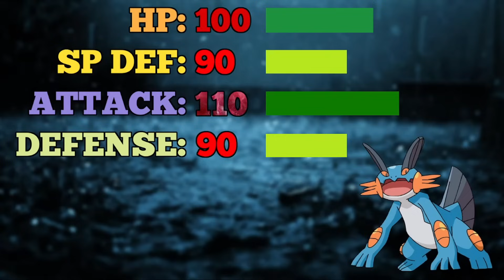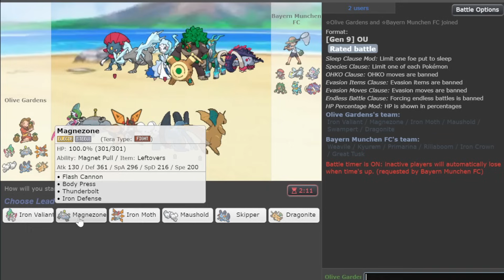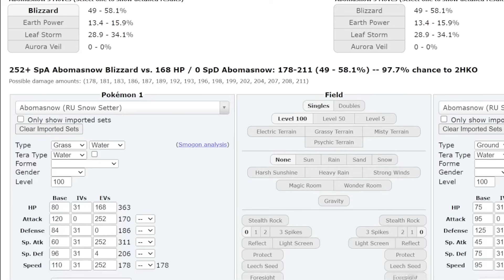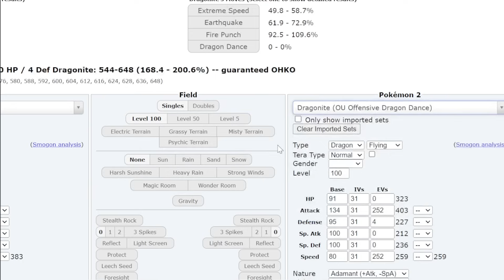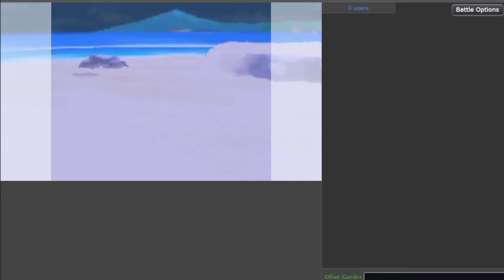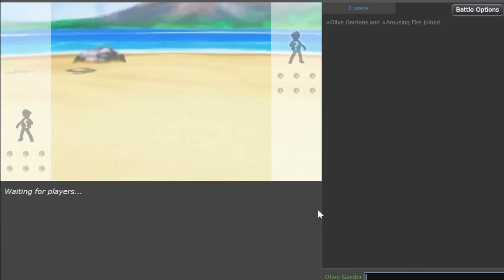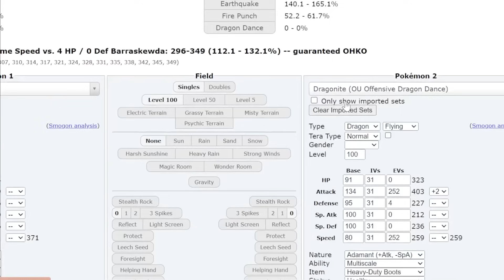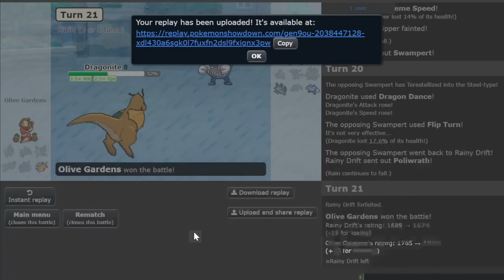1820+ This ENDEAVOUR SWAMPERT SET is ACTUALLY INSANE : Pokemon Indigo Disk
Gen 3 Endeavour Swampert unleashed in Gen 9 OU!

00:00 Explanation
01:27 Game 1
02:53 Crazy Primarina
04:11 Magnezone checks Kyurem
06:33 Crazy Ending
09:16 Game 2
09:40 Misclicked
12:40 Maushold is strong
14:50 Game 3
15:22 Endeavour Swampert in action
18:28 Greatest Magnezone Showcase ever
20:18 Game 4
21:24 Endeavour Pert smashed Keldeo
23:47 Dragonite vs the world
25:53 Game 5
26:35 Endeavour Pert going stupid
30:00 Swampert destruction endgame